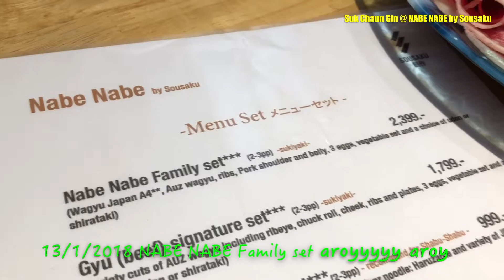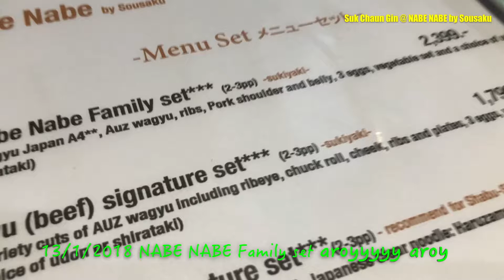Suk Chaun Gin : Grill Wagyu @ Nabe Nabe by Sousaku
13/4/2018 แวะไปทานชาบู ชาบู
อีกแล้วรึ ?
ก้อแบบ พี่ๆ เพื่อนๆ น้องๆ ติดใจร้านนี้ครับ
ที่สำคัญน้ำซุบคุณภาพไม่มีผงชูรส ซดได้คล่องคอดีครับ
จะหงุดหงิดก็ตรงมีกฏกติกาที่ชัดเจน
ส่วนใหญ่จะแจ้งให้ทราบทันทีที่สั่ง
หรือจะสอบถามกันก่อนก็ดี
แต่สำหรับผมจัดมาเลยน้ำจิ้มให้ครบคน
กติกาโดยทั่วไปชาบู ชาบู หนึ่งที่ ได้น้ำจิ้ม สามชุด ครับ
สั่งเพิ่มชุดละ 25 บาท ถ้าจำไม่ผิด
งวดนี้ ไปกัน 5 ท่าน ประเดิมด้วย
ชุดครอบครัวเค้ามีนื้อญี่ปุ่นระดับ เอ 4 ให้มาด้วย
เอ 4 เข้ากันได้ดีมั๊กกกกก มาก กับ ชาบูชาบู ครับ
งวดนี้แนะนำจานเด็ด Grill Wagyu
โปรดสอบถามกับพนักงานก่อนนะครับ
เพราะจานเด็ดยอดนิยมตลอดกาลจานนี้ไม่มีในเมนูครับ
ขึ้นอยู่กับวัตถุดิบในแต่ละวัน ที่สำคัญยังมีเหลือถึงท่านรึเปล่า ?
เค้าย่างระดับเนื้อสะดุ้งรับทานเคียงกับหอมแดงและเกลือ
อาร่อยยยยย อร่อย ครับ

แนะนำร้าน และ เม้าธ์ โดยอีตาศุกร์ชวนกิน
ภาพนิ่ง/วีดีทัศน์ โดยนายคุณากร เมฆใจดี
บันทึกในระดับ HD ด้วยกล้องที่ติดมากับ ไอโฟน ๑๐